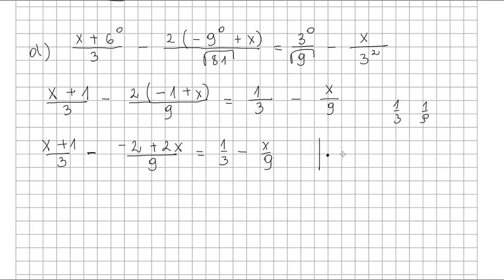Zadanie 12 str 194